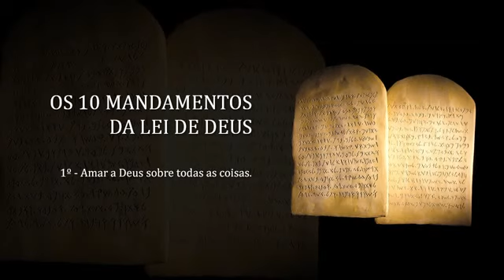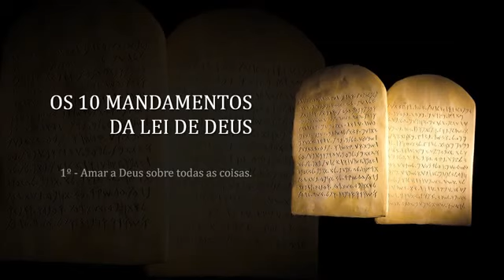Os Mandamentos da Lei de Deus | 1º Mandamento - Amar a Deus sobre todas as coisas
1º Mandamento - Amar a Deus sobre todas as coisas